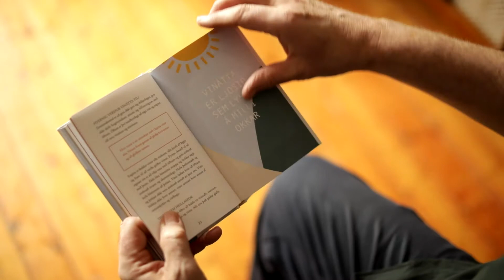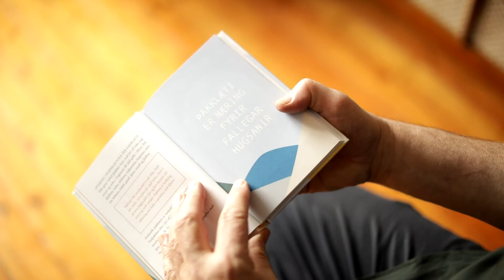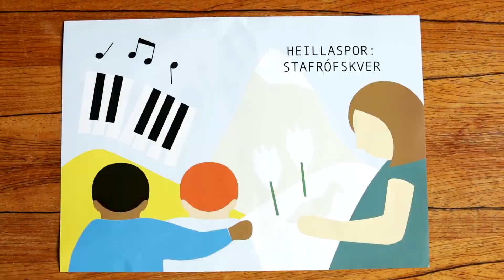Rithöfundalestin 2020: Heillaspor eftir Gunnar Hersvein, Heru Guðmundsdóttir og Helgu B. Kjerúlf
Gunnar Hersveinn kynnir og les upp úr bókinni Heillaspor - Gildin okkar.

Í Rithöfundalestinni á Austurlandi eru kynntar nýútkomnar bækur höfunda með sterkar tengingar við Austurland eða austfirsk málefni.

Rithöfundalestin 2020 er samstarfsverkefni Gunnarsstofnunar á Skriðuklaustri,  menningarmálanefndar Vopnafjarðarhrepps, Skaftfells menningarmiðstöðvar á Seyðisfirði, Menningarstofu Fjarðabyggðar, menningarmálanefndar Djúpavogs og Austurfréttar/Austurgluggans